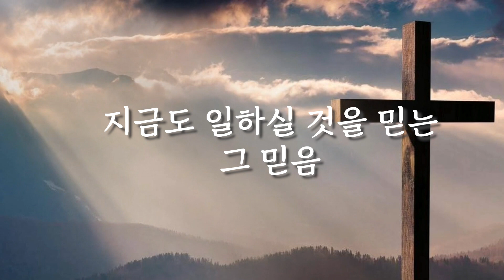3분 메시지 [22.06.05.주일] │박성수 목사│억울하냐?│사도행전 26장 19~23절│부산온누리교회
[2022년 6월 6일 주일 예배 3분 메시지]

● 설교자 : 박성수 목사
● 제목 : 억울하냐?
● 말씀 본문 : 사도행전 26장 19~23절